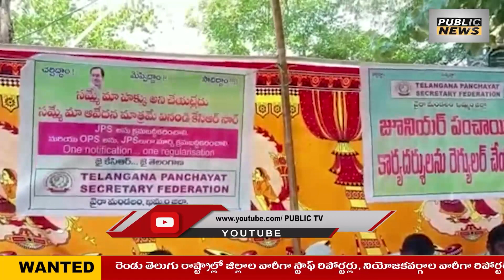మండల పరిషత్ కార్యాలయాల ఎదుట జూనియర్ పంచాయతీ కార్యదర్శులు రిలే నిరాహార దీక్షలు